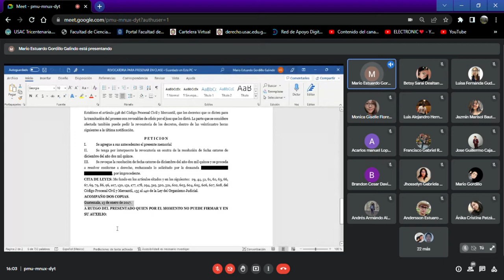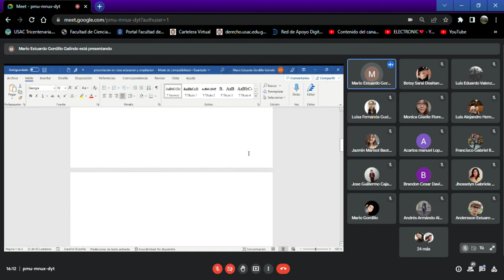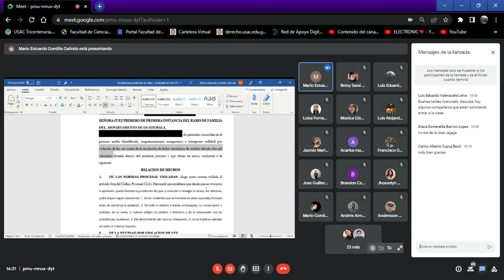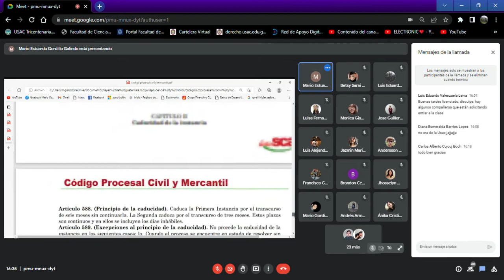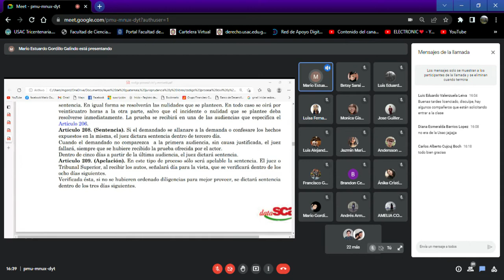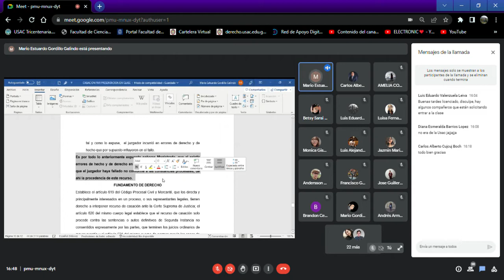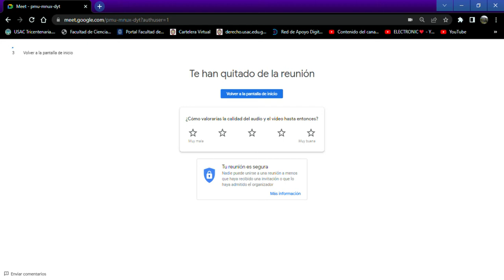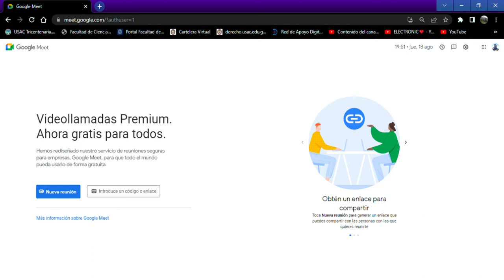DERECHO PROCESAL CIVIL II - (CLASE NO. 10 - 18/08/2022)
¡PERDÓN, SE OLIVIDO DETENER LA GRABACIÓN!